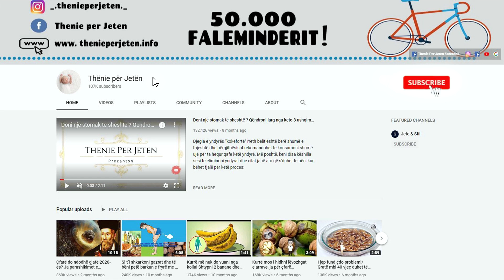C'do mëngjes merrni 1 lugë nga kjo erëz, trajton 1 nga sëmundjet më të përhapura tek shqiptaret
Për shkak të aromës së fortë, rigoni zakonisht përdoret si erëz në kuzhinë. Por shumica nuk e dinë, se ai ka edhe vlera të tjera të jashtëzakonshme. Rigoni ka me bollëk acide yndyrore Omega-3, vitamina të tilla si E, A dhe C dhe minerale, duke përfshirë hekurin, kaliumin, magnezin, zinkun dhe kalciumin.

Due to its strong aroma, oregano is commonly used as a spice in the kitchen. But most do not know that he has other extraordinary values. Oregano is rich in Omega-3 fatty acids, vitamins such as E, A and C and minerals, including iron, potassium, magnesium, zinc and calcium.